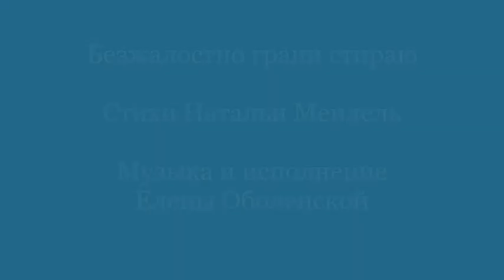БЕЗЖАЛОСТНО ГРАНИ СТИРАЮ. Елена Оболенская - музыкa. Стихи - Наталья Мендель. Copyright ©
БЕЗЖАЛОСТНО ГРАНИ СТИРАЮ. Музыка, видео и исполнение - Елена Оболенская (2020). Стихи - Наталья Мендель (2018). Все права защищены / Copyright ©.